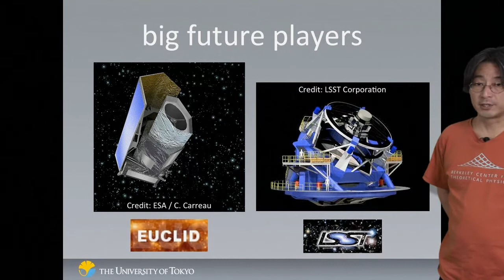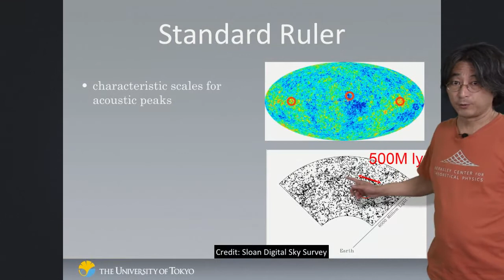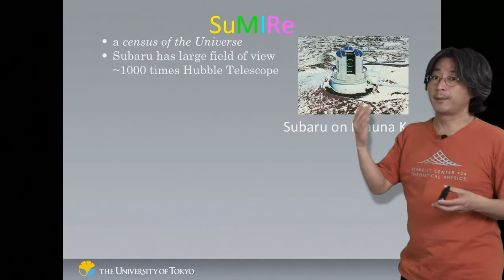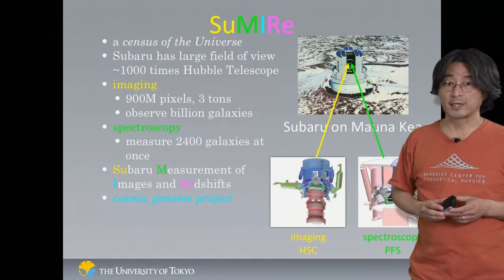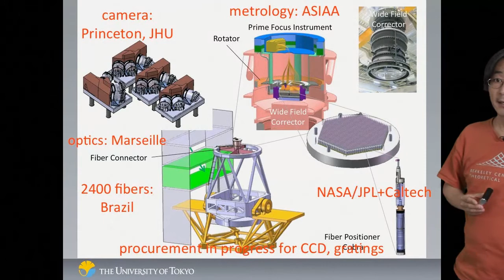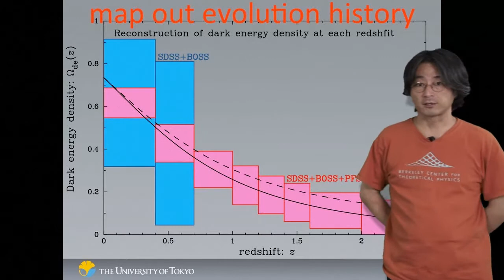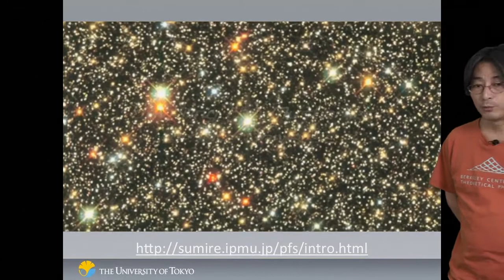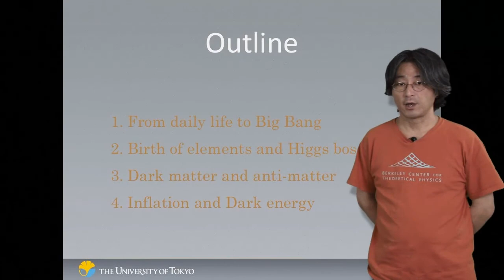Bigbang to Dark Energy|Tokyo University |36 | [ Future Observations ]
HERE IS MY NEW BLOG GO AND READ

We have learned a lot recently about how the Universe evolved in 13.7 billion years since the Big Bang. More than 80% of matter in the Universe is mysterious Dark Matter, which made stars and galaxies to form. The newly discovered Higgs-boson became frozen into the Universe a trillionth of a second after the Big Bang and brought order to the Universe. Yet we still do not know how ordinary matter (atoms) survived against total annihilation by Anti-Matter. The expansion of the Universe started acceleration about 7 billion years ago and the Universe is being ripped apart. The culprit is Dark Energy, a mysterious energy multiplying in vacuum. I will present evidence behind these startling discoveries and discuss what we may learn in the near future.
Follow and send your questions on instagram

ahmad.saqlain.31